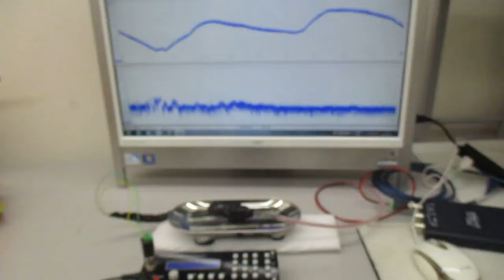超音波のダイナミック制御（超音波システム研究所）